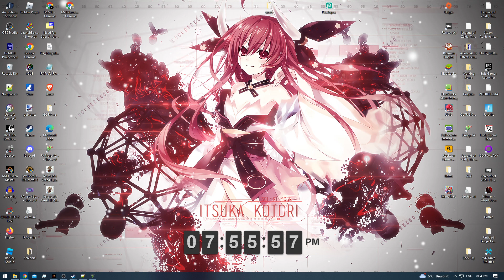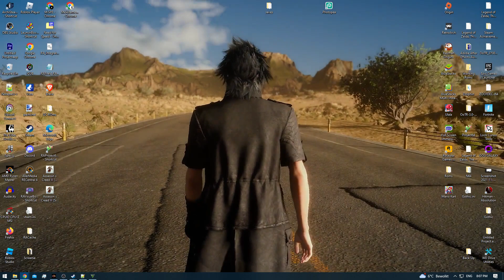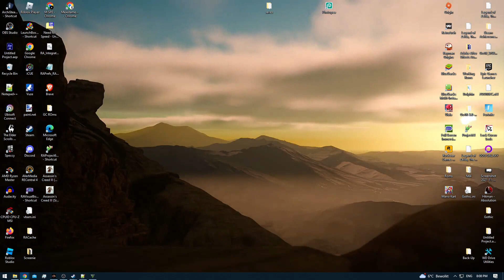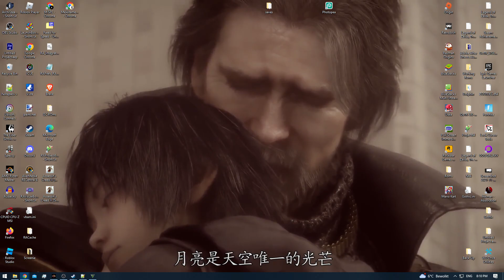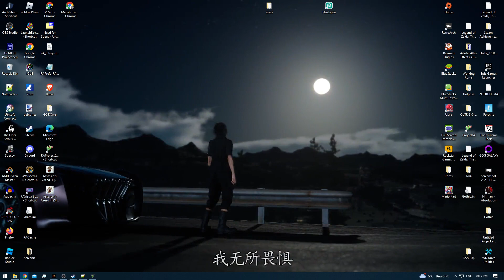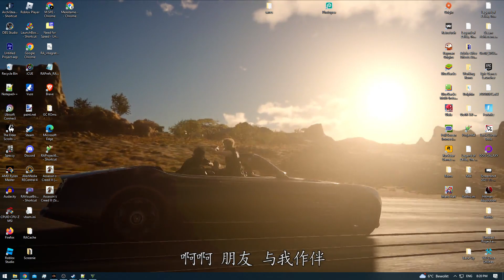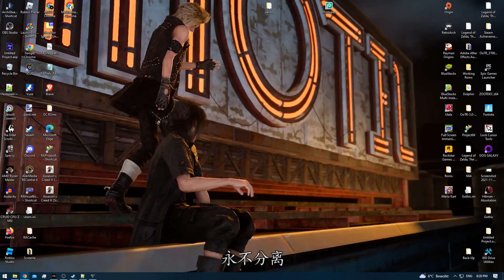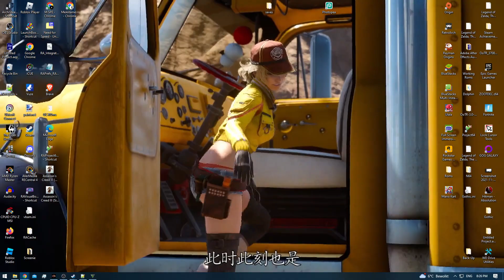Grand Theft Auto V [Redone] - Ep: 97.3 - Stunt Jumps [NC]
Let's Play Grand Theft Auto V [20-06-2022] [Behind Schedule]

Franklin Missions Completed: [46]
Michael Missions Completed: [55]
Trevor Missions Completed: [60]

Space Parts Collect-able: [50/50]
Stunt Jumps Completed:  [14/50]
Letter Scraps: [50/50]
Epsilon Tracts: [10/10]
Submarine Parts: [0/30]
Hidden Packages: [1/12]
Knife Flights: [0/15]
Under the Bridge: [50/50]
Nuclear Waste: [0/30]
Peyote's Plants: [0/27]
Monkey Mosaics: [0/50]
Wildlife Photography Challenge: [1/20]
Murder Mystery Cryptic Messages: [0/?]

Note: Chapters made with YTM

LolindirLink.itch.io/YTM
0:00 - [YouTube Chapter Feature]
0:02 - 2:31 [Gameplay]
2:33 - [Stunt Jump: [8/50] [Location: Crusade Road (Parking Lot)]
2:35 - 6:21 [Gameplay]
6:23 - [Stunt Jump: [9/50] [Location: MacDonald Street (Parking Lot)]
6:25 - 9:22 [Gameplay]
9:24 - [Stunt Jump: [10/50] [Location: Mission Row]
9:26 - 10:31 [Gameplay]
10:33 - [Stunt Jump: [11/50] [Location: Hillbox Elgin Avenue]
10:35 - 12:36 [Gameplay]
12:38 - [Stunt Jump: [12/50] [Location: Alta Street]
12:40 - 17:18 [Gameplay]
17:20 - [Stunt Jump: [13/50] [Location: Hillbox / Downtown (Parking lot)]
17:22 - 28:31 [Gameplay]
28:33 - [Stunt Jump: [14/50] [Location: Burton]
28:35 - 36:45 [Gameplay]
36:47 - [End of the Episode]